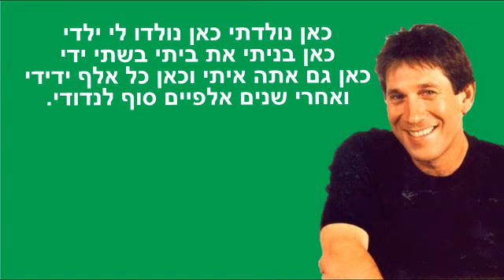עוזי חיטמן - כאן מילים